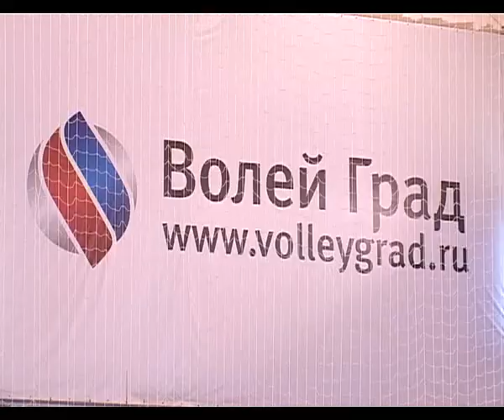На курорте проходит турнир по пляжному волейболу «Анапа- Сателлит-2014»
На крытых площадках спортивного комплекса Волейград в Витязево проходит международный турнир по пляжному волейболу «Анапа- Сателлит-2014». Старт дан 15 января, финал состоится 19-го в воскресенье. Пока что разыгрываются путевки в основную сетку. 16 января играют 12 мужских пар и все из зарубежья. Мужские команды прибыли из 11 стран: Норвегии, Турции, Австрии, Германии и других.

Российская пара Сергей Прокопьев- Илья Лешуков показали в мини-турнире лучший рейтинг, так что они попали в основную сетку без борьбы, впрочем так же как и немецкая пара Бергман-Штиль. В турнире участвуют всего - семь российских мужских команд, женских больше -9 . Для женских команд осталось 7 свободных позиций. Розыгрыш которых еще впереди. Организаторы турнира - Европейская конфедерация по волейболу как всегда ставит большой плюс Анапе за прием и подготовку необходимых атрибутов и площадок к соревнованиям, итоги которых важны как для тренеров так и для самих спортсменов. Финальные игры и награждение состоятся в Волейграде 19 января.